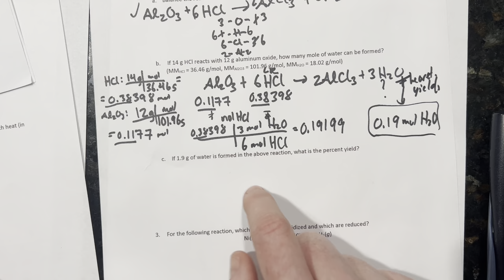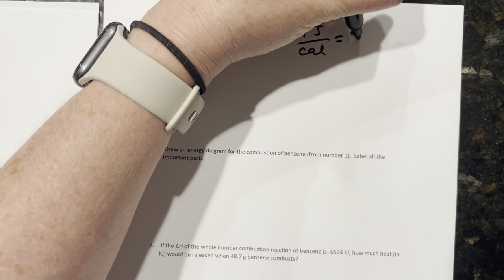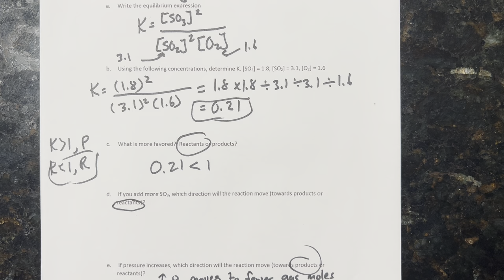1405 exam 3 study guide